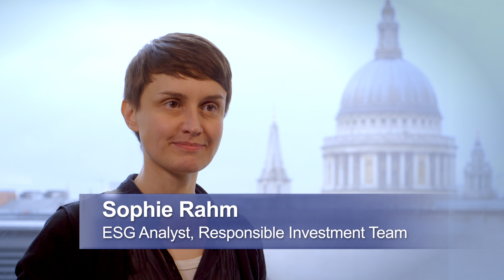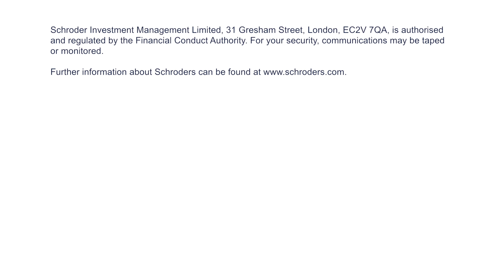60 Seconds With Sophie Rahm on Green Shipping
Sophie Rahm, analyst in the Responsible Investment Team, provides an overview of a recent report on the impact on the shipping sector of existing and anticipated environmental regulations on emissions and pollutants.

The Responsible Investment Team have investigated how prepared the companies we invest in are for the challenges that these regulations will bring to their businesses.